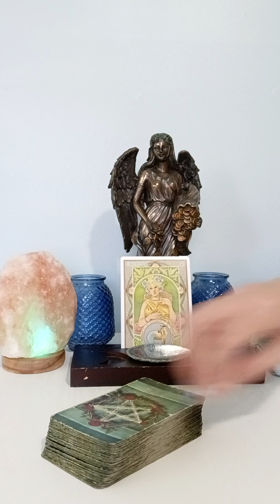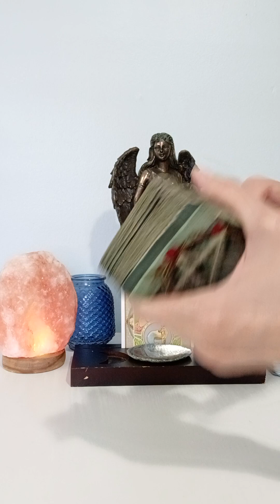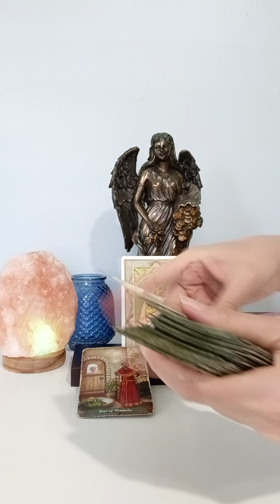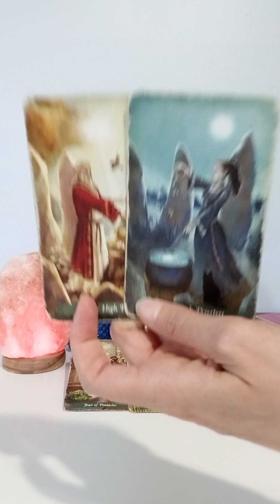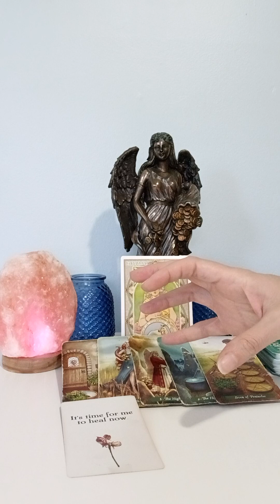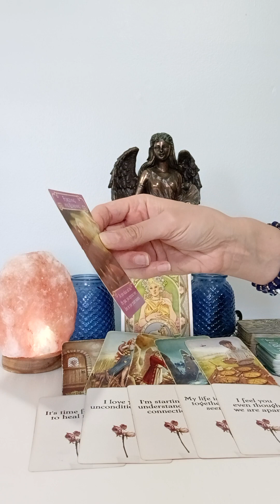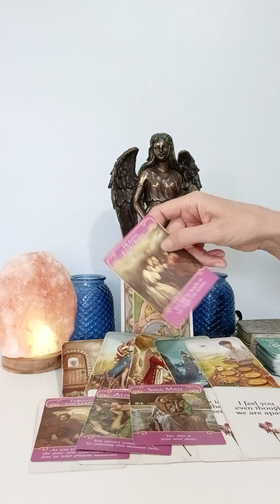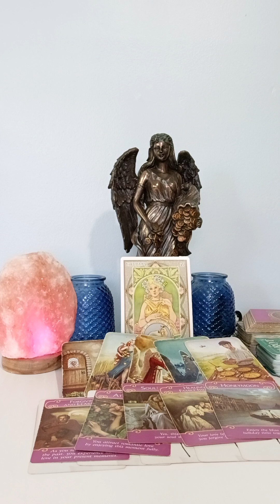CAPRICORN♑ SHOWING UP AT YOUR DOORSTEP TO HEAL A SITUATION, WORKING ON PARTNERSHIP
NATIONAL SUICIDE PREVENTION LIFELINE
CALL: 988
DOMESTIC VIOLENCE HOTLINE